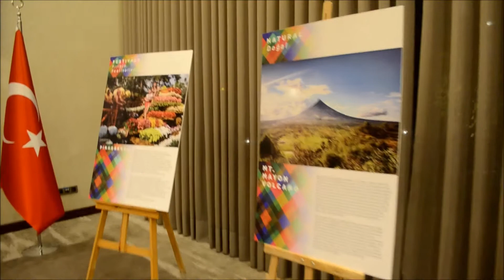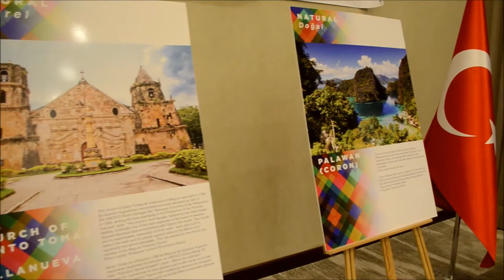Türkiye Filipinler 70 Yıl